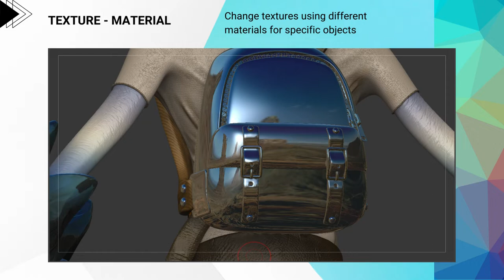3D Model of Mushroom character in Zbrush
Here's final presentation of my 3D Model of the Mushroom character for The Ultimate Zbrush Guide Course hosed by Pablo Gomez

A look into the process of a full fledged course of 3D modeling, to create an artistic fantasy mushroom hermit creature.

Follow on Instagram for more behind the scenes @TLEE3D